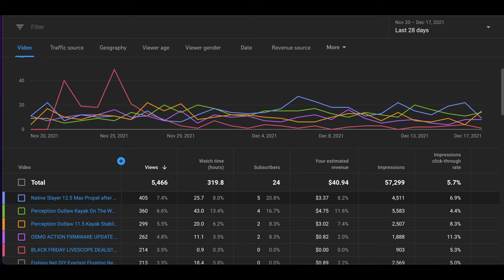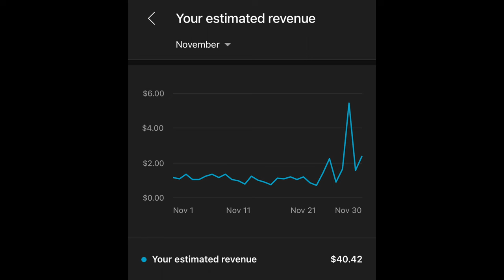1st YEAR MONETIZED ON YOUTUBE - How Much Did I Make on Youtube Ad Revenue As a Fishing Channel?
1st YEAR MONETIZED ON YOUTUBE - How Much Did I Make on Youtube Ad Revenue As a Fishing Channel?

✅BAITS IN THIS VIDEO

Ryan DeLong , known as RHINOjoe  creates fishing and outdoor videos on youtube and other social platforms.  Ryan made his home base in Kentucky where the majority of his adventures. RHINOjoe Outdoors provides fishing tips and techniques for mostly largemouth bass, smallmouth bass, and spotted bass. Ryan also fishes for other species of freshwater fish too! Ryan enjoys living his motto "Get Outside and Do Something Awesome!" Ryan also enjoys other outdoor activities where he will vlog and document also.

✅KAYAKS
Native Slayer Max Propel 12.5 -
Perception Outlaw 11.5 (Streams)

✅ACCESSORIES
Hemostat Pliers
Stainless steel Pliers

✅FISHING CLOTHING
Sun shirt
Sun Gloves
Water Shoes
NRS Boots
Personal Flotation Device

Roto grips (paddle holder and atop the pedal drive)
Fish Grips
Fishing Braid Scissors
The Kayak wheels/cart – Native Sidekick
Upgraded Tires
Paddle (250 cm)
Kayak Crate
Kayak American Flag (Safety Flag)

✅ELECTRONICS
Humminbird Helix 10 Mega Side Imaging
Humminbird RAM Mount
Yakattack Bolt Kit to mount RAM Ball onto Kayak Rail
Fish Finder Battery (30ah Lithium)

✅CAMERAS
Mavic Mini 2
Canon M6 Mark ii
M6 Mark ii cage
Shotgun Mic
Other Shotgun Mic
Chesty Harness
Action Hat
DJI Osmo Action (I use 3 of them)
DJI Osmo External Audio Adapter
DJI Osmo Cold shoe case
Purple Panda Lav Mic (On Chesty camera)
Memory Cards
External Power pack for Chesty
USB C Long Cable

✅AUDIBLE
***Audiobooks are one way I try to develop myself and my mind on the go by listening to great content.
Audible Plus
Audible Premium Plus
** Check Out "Cant Hurt Me" by David Goggins
**Check Out "The Comfort Crisis" by Michael Easter
**Check Out "YouTube Secrets" by Sean Cannell & Benji Travis